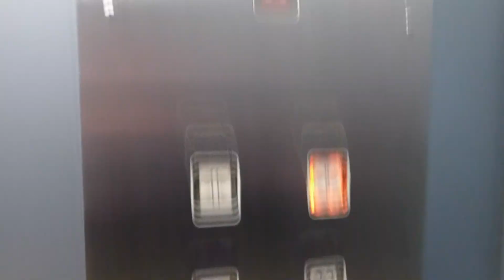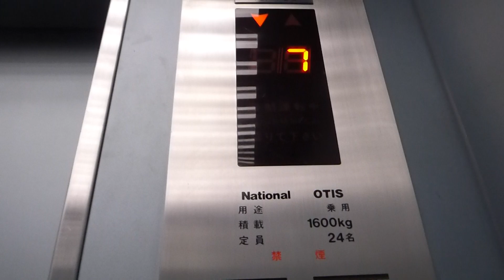ORC200のエレベーター下り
2017年12月20日に撮影したエレベーターで、OTISのスペッククレセスです。
インジケーターが珍しく、ホールランタンはありますが、予報音はありません。
車椅子対応機がない側の右側エレベーターです。
珍しいアナウンスです。